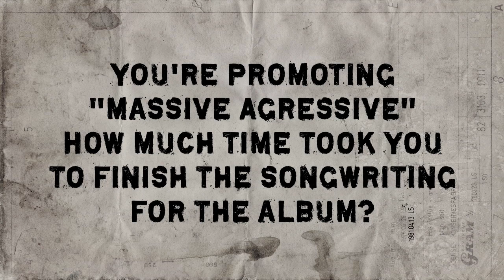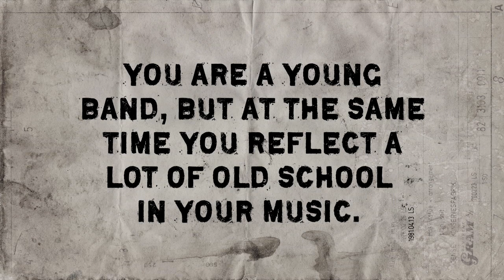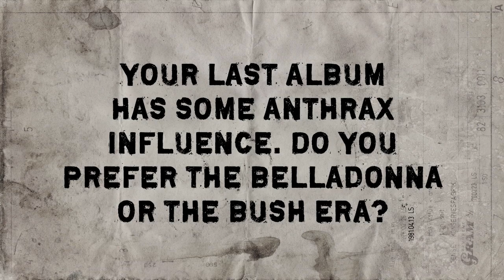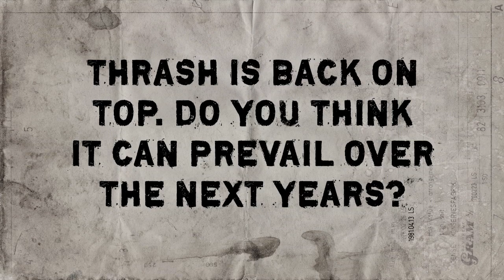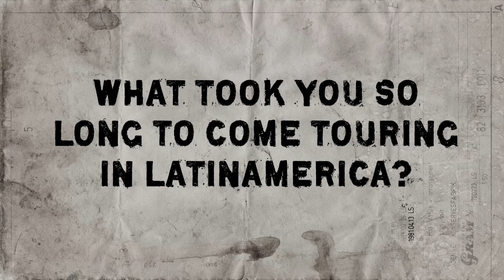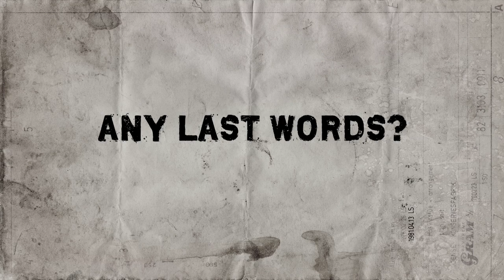Municipal Waste HD interview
HD interview with Tony Foresta.
Mexico City - March 6, 2010